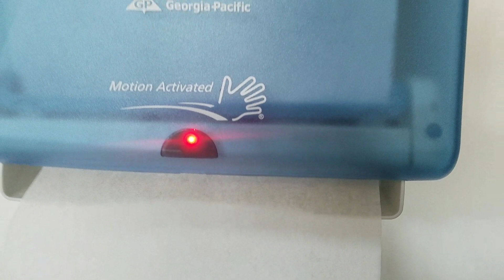Another Paper Towel Dispenser Hack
Thanks To Tyler Bui